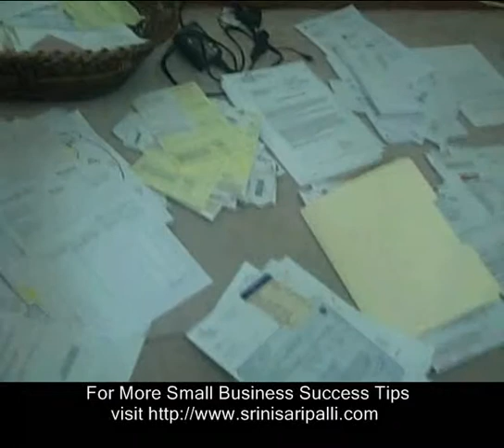Disorganized and Cluttered Office-Good or Bad?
Friends,

This is Srini Saripalli and I welcome you to another video of the day and on this video I want to do something really cool.  I have not done this before and I want to show you what happens behind an Internet Marketer's Office. What you see on these videos is people talking and giving good advice to you to sell their products and programs and things like that - like me- which I do quite often.  But what you do not see is that they have to spend lot of sleepless nights and they work very hard and they are always behind on Office stuff. I am also myself very behind on a lot of stuff.  I want to show you on this video how chaotic it had been. Every time at the beginning of the year I try to clean up all the stuff for  the previous year, I want to start new.  Today January the 5th and I am still behind on some stuff.  It is pure chaos here in my Office and you can't see this on this video.  It looks very clean but the minute  I move this camera little bit behind you will see what is going on.  Let me move my camera and I show you what is happening here. Look at this. Look at all the papers on the ground; I am cleaning up some garbage stuff I am supposed to categorize them.     These papers here are categorized but then  I am going to actually file them, I am going to respond to respond to somethings people want to, I RS wants some correspondence from me, some response to some of my tax filings and   here they are  in fact I am right behind on my taxes too which is pretty bad and I want to advise you to do that. Be punctual about taxes, be responsive to everything that you do and try to be a good business man and you know some of the checks I do deposit and I am completely behind.  These are the people that paid me checks that I need to deposit and I don&rsquo;t have time to do that.

So that being said, here are some books that I have read in the previous year and that is about it.  I wanted to show you how chaotic an Office could be  and I am ashamed show it on a this video because I want you to take ...